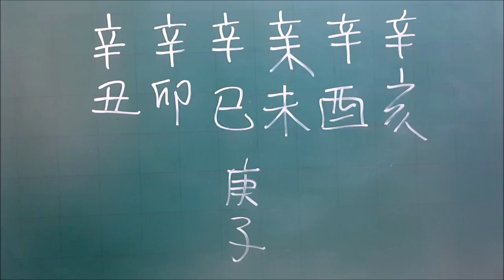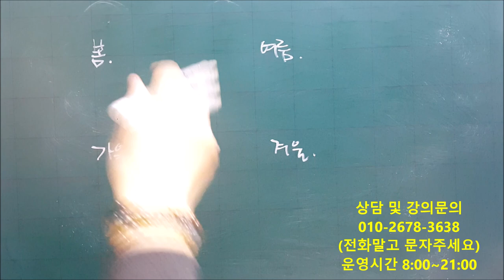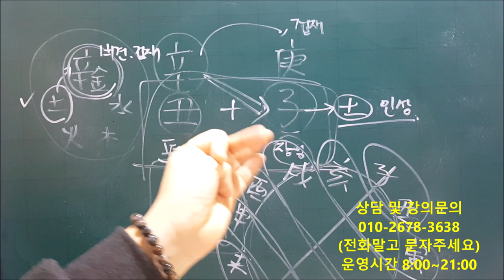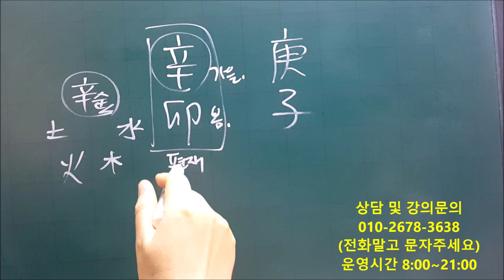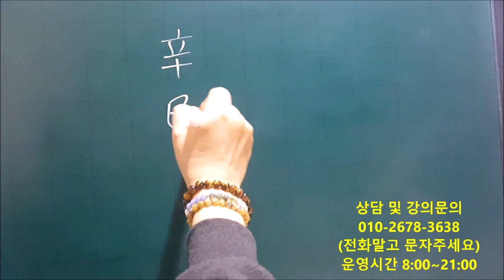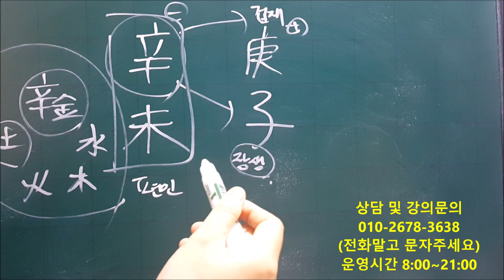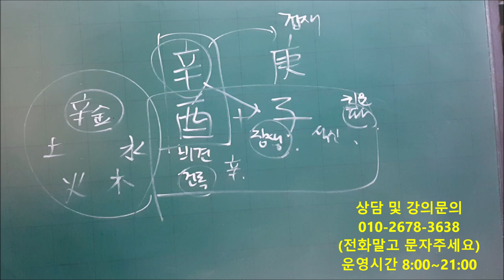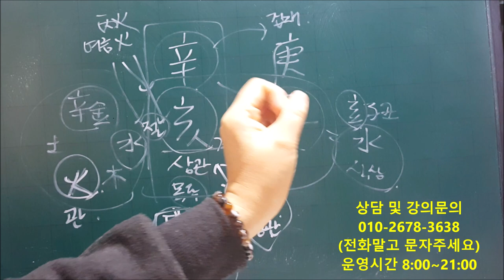│사주│신금(辛金)일간 경자년(庚子年) 간단운세